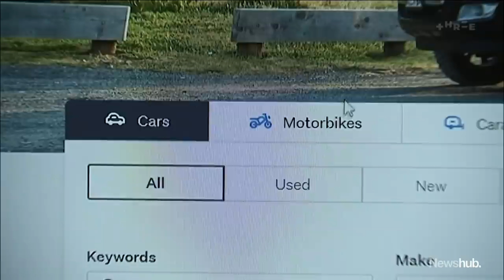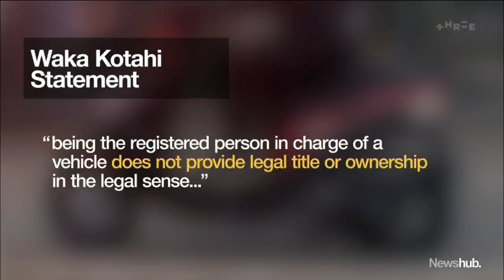Thousands falling victim to inadequate vehicle registration system - motoring commentator | Newshub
A motoring commentator says thousands of people are falling victim every day to an inadequate vehicle registration system. The system does not require both the buyer and the seller to provide ID when a vehicle changes hands, leaving it open to abuse. Adam Hollingworth reports.